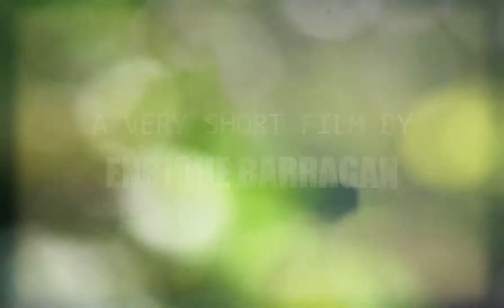The Backyard (16 mm FIlm Look After Effects)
2013. A very short film that I made to test the Super 16mm film look. Recorded with a Sony Alpha a99.